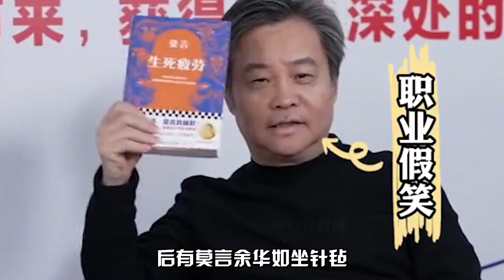明星口误多社死陈志朋对话金星信息量太大罗云熙得罪毛不易